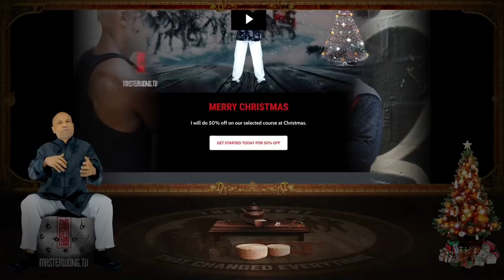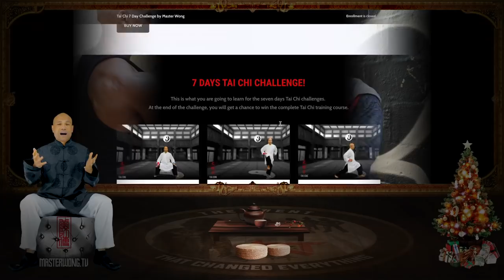How to survive a front choke SELF DEFENCE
How to survive a front choke SELF DEFENCE | My best video in 2021
I have a FREE seven-day Wing Chun challenge for you. When you go through this challenge with me, you get the chance to win the complete Wing Chun training course at the end of the challenge.

Special thanks to. roger snipes

TRAINING IN WING CHUN.
Have you ever felt like you've been a victim of bullying? You may even know someone who has been targeted but doesn't have the confidence to do anything about it.

The world often portrays life as being dominated by those
who have superior "power." What if there was a way to obtain ultimate confidence, reliable self-defense, and mastery of your true self?
Many people who train or who may not teach as much have a misconception of true strength. There are much different combat, self-defense, and martial arts systems that may not emphasize the concept of yin and yang, soft and hard or empty and full.

Wing Chun is one of the few arts that gave birth to the
concept of harmonizing soft and hard principles to overcome
an enemy. This is truly a beautiful journey into the world of Wing Chun and how its influence continues until this day.

"Absorb what is useful, Discard what is not, Add what is uniquely your own." - Bruce Lee.

It's a beautiful Tuesday!
Master Wong Out!!

PS. Whether you are new to the Martial Arts lifestyle or an experienced martial artist looking to further your understanding and skill set, I am here to help you. I train new students, but I also mentor those practitioners who wish to learn new tactics or instruct others in the arts. Developing the skills to teach Martial Arts is not the same as doing martial arts. In this field, I can help you.